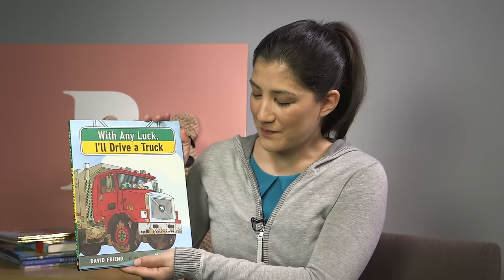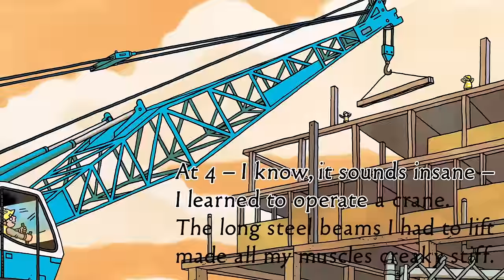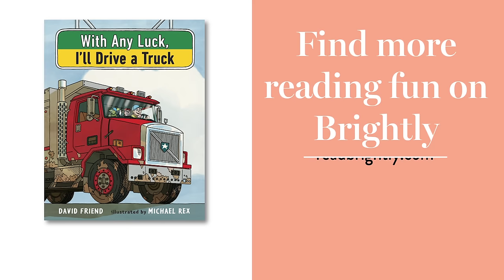With Any Luck, I'll Drive a Truck - Read Aloud Picture Book | Brightly Storytime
Bulldozers and back-hoes, pavers and plows, trailers and tractors–the world is filled with so many types of trucks! Imagine the fun you could have if you could drive them all! Story by David Friend, Illustrated by Michael Rex.

For more kid-friendly books featuring all sorts of vehicles from Brightly